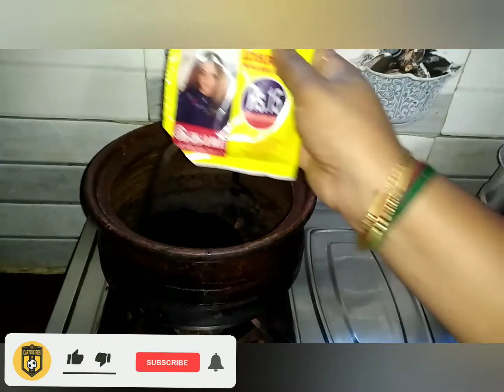Mathi fish 🐠🐋🐟 gravy benefit of sugar patient/ மத்தி மீன் குழம்பு 🐠🐋🐟